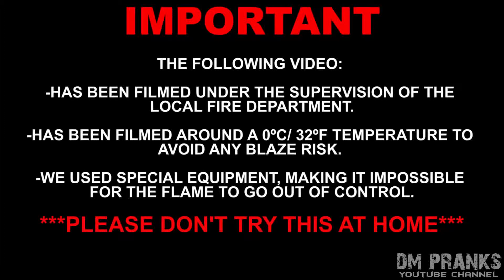Flamethrower Psycho Scare Prank